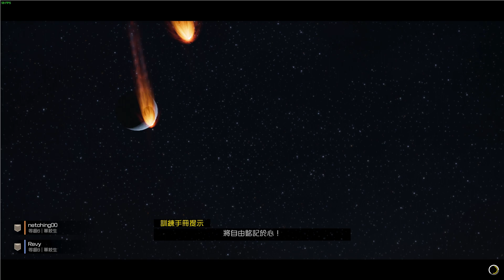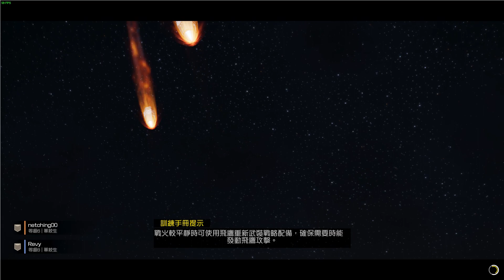HELLDIVERS™ 2 2024 03 02 13 17 08